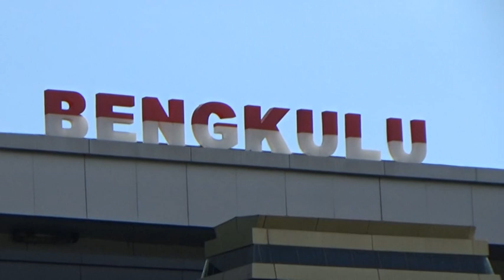Forum PTT Minta Kepastian Usulan Kuota dan Nasib jika Gagal Seleksi CASN